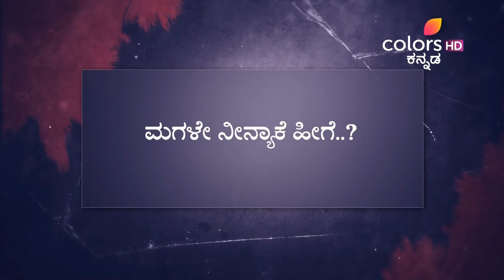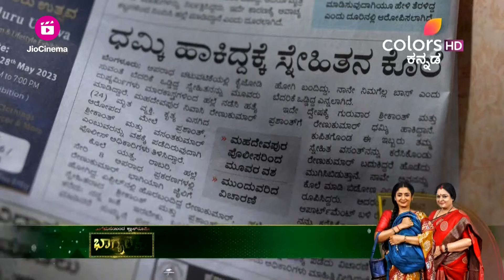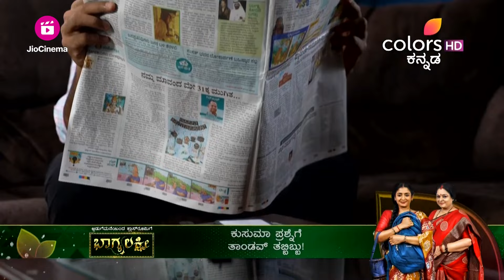Shantham Papam S05 | Episode 96 | 9 Sep 23 | ದೌರ್ಜನ್ಯಕ್ಕೊಳಗಾದ ಹುಡುಗಿಯ ಪ್ರತೀಕಾರ!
ನೊಂದಂತಹ ಗತಕಾಲವನ್ನು ಹೊಂದಿರುವ ಸ್ನೇಹಪರವಾದ ಹುಡುಗಿ ಅರ್ಚನಾ ತನ್ನ ತಂದೆ ಮತ್ತು ಸ್ನೇಹಿತರಿಂದ ನಿರಂತರ ಬೈಸಿಕೊಂಡು ಸಹಿಸಿಕೊಂಡಿರುತ್ತಾಳೆ. ಕೋಪ ಮತ್ತು ಪ್ರತೀಕಾರ ತೀರಿಸಿಕೊಳ್ಳುವ ಬಯಕೆಯಿಂದ ಪ್ರಚೋದಿಸಲ್ಪಟ್ಟ ಅವಳು ಕ್ರಮ ತೆಗೆದುಕೊಳ್ಳುತ್ತಾಳೆ. ತನ್ನ ನಿರ್ಧಾರಕ್ಕೆ ಅವಳು ವಿಷಾದಿಸುವಂತಾಗುತ್ತದಾ?

Archana, an outgoing girl with a troubled past, has endured constant abuse from her father and friends. Fueled by her anger and desire for revenge, she takes action. The question remains will she come to regret her decision?